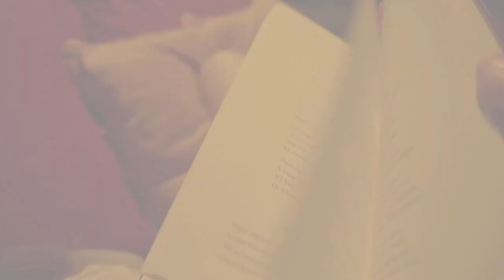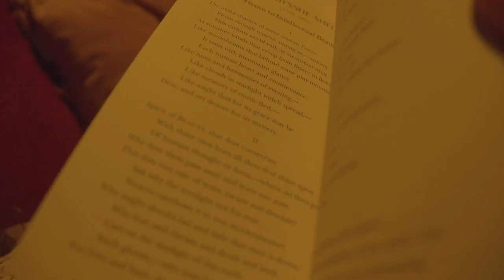Sounds and Shadows Interview with Bara Hari